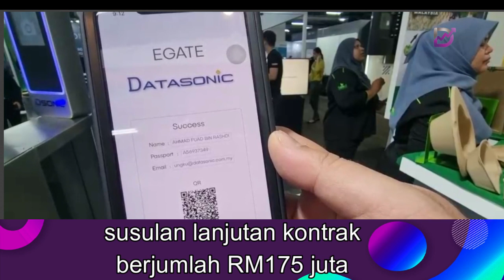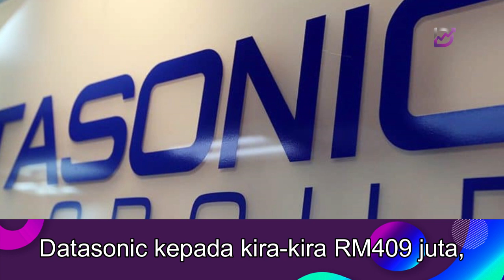Unjuran pendapatan Datasonic bagi FY24-26 dinaikkan sehingga 49% susulan lanjutan kontrak RM175 juta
lanjutan kontrak meningkatkan buku pesanan Datasonic kepada kira-kira RM409 juta, memberikan nisbah perlindungan 1.2 kali ganda.

“Melangkah ke hadapan, pengurusan kekal komited untuk mendapatkan kontrak jangka panjang bagi rumusan kad pengenalan dan pasport, berserta perkakasan dan sistem percetakan baharu, dan projek lain yang termasuk projek pasport asing, sistem pengurusan identiti, penyelesaian auto-gate, dan MyKid,”